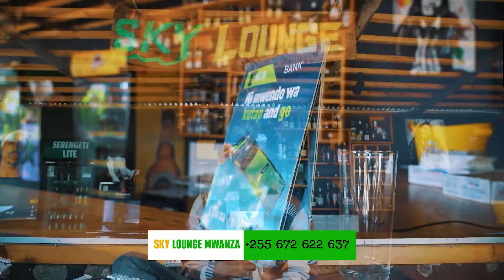Bifu la Harmonize, Akothee na Jaguar Lapamba Moto | Le Mutuz Kuzikwa Kesho | Gigy Money atoa Gari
Trending Chapter May 15, 2023 Uchambuzi wa Matukio makubwa ya Burudani yaliyotikisa Vichwa vya Habari kwa Weekend iliyopita.

Tunapatikana Mwanza Rose nyegezi kona barabara ya kuelekea Chuoni

Pia Tunafanya Digital production mbali mbali, kama picha na Video aina zote
Karibu sana